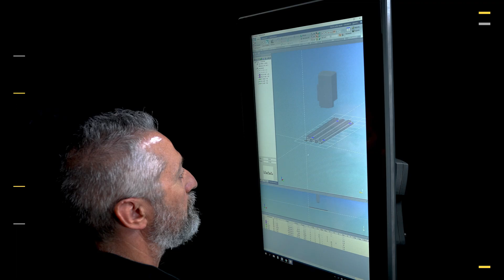Emmegi - Vegamill MY 2024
8-to 14 axis CNC machining and cutting-off centre